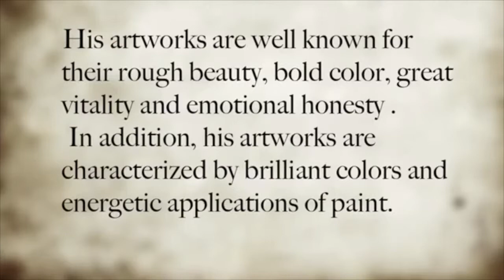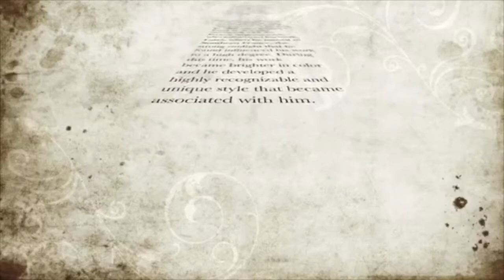Vincent Willem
Tennessee State University - Nashville
 ART 1010